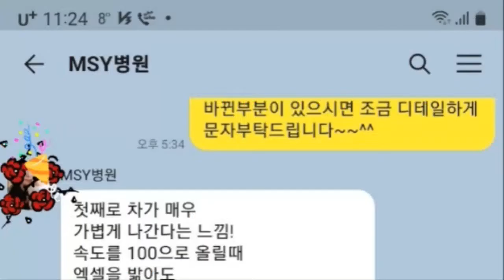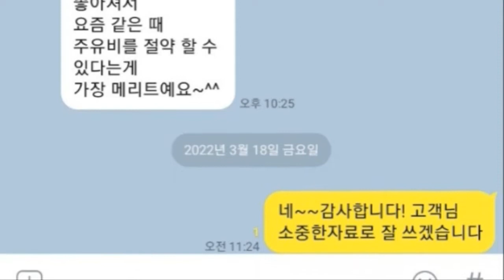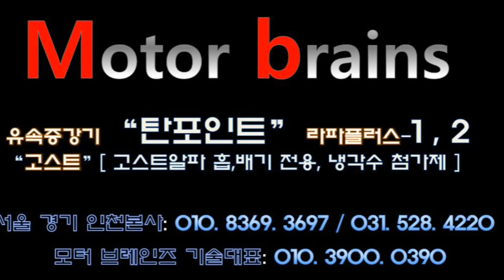[코나 17년 1.6경유] 고스트알파 배기 추가장착하고 또 차량은 어떻게???모터브레인즈 031. 528. 4220 자동차매연 감소 / 자동차 출력증강/ 자동차연비 개선